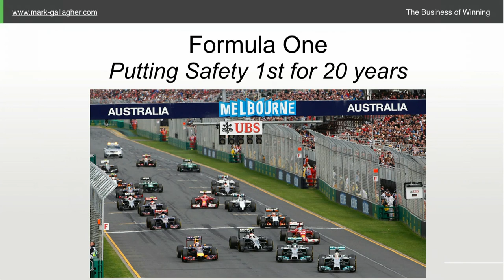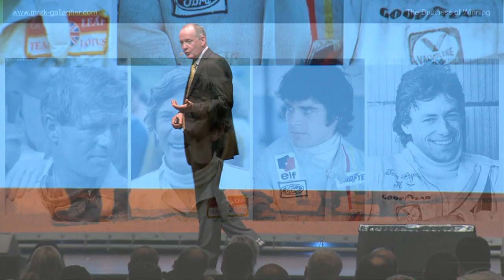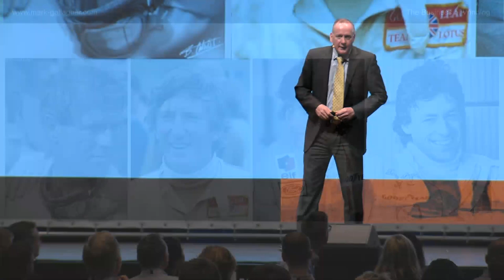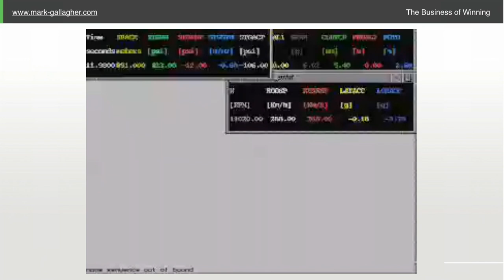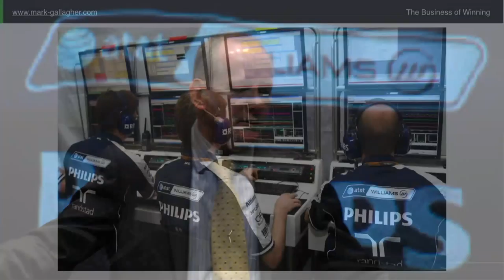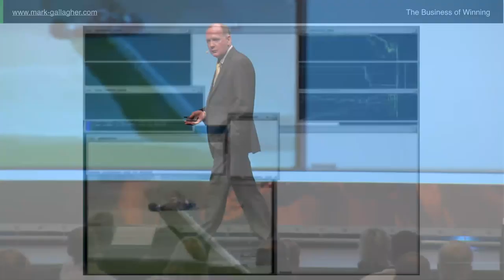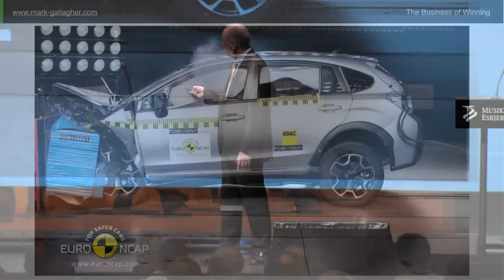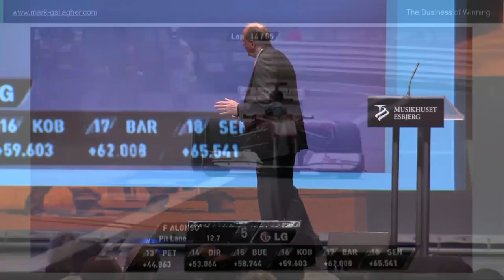Safety Conference 2014 - 1) Mark Gallagher